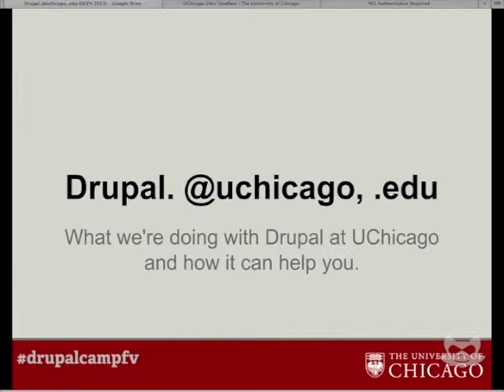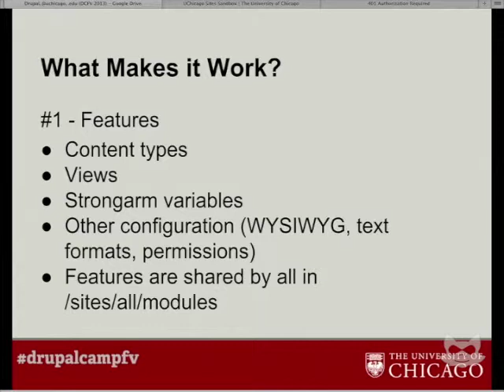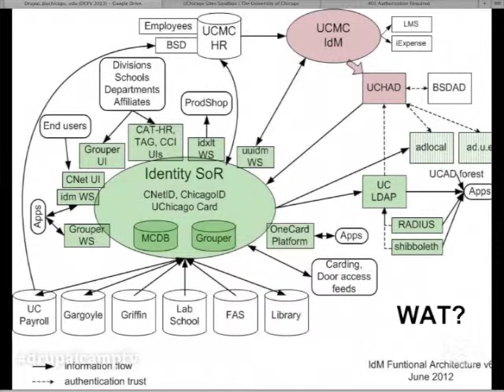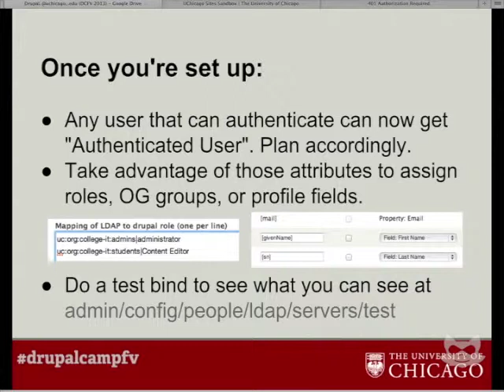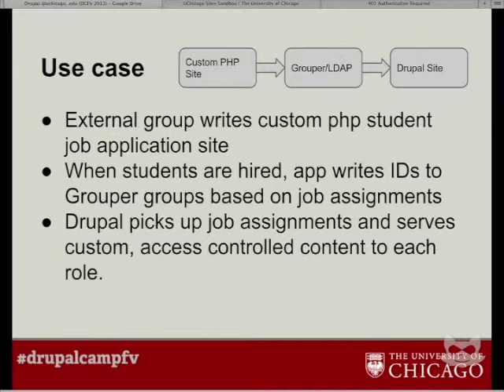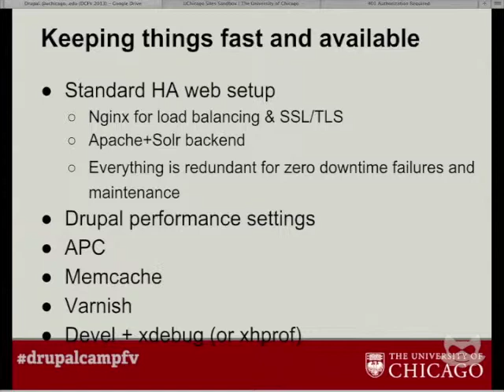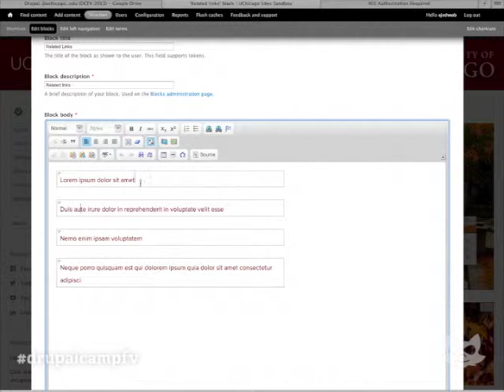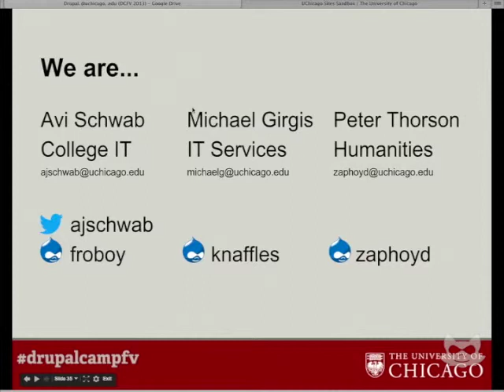Drupal. @uchicago, .edu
Avi Schwab, Drupal Camp Fox Valley 2013